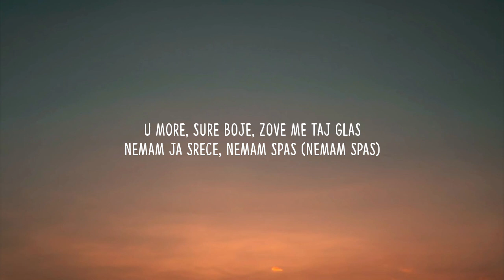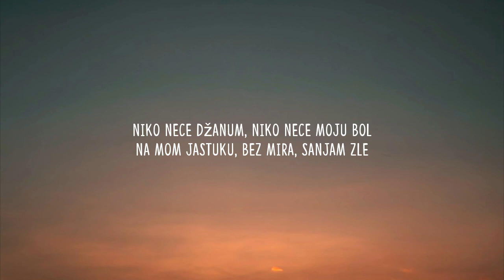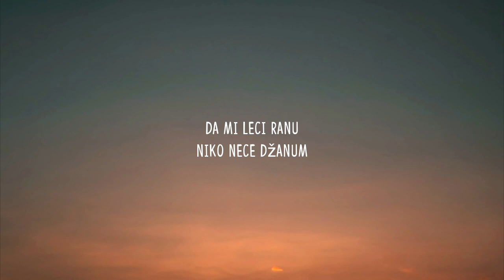Teya Dora - Džanum (Lyrics) | "moje more, my nightmares" [TikTok Song]